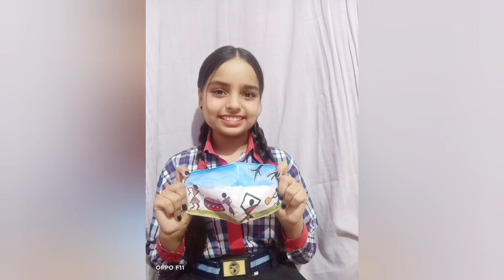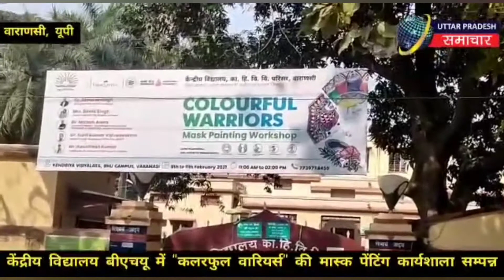Innovation Project "Colorful Warriors" Mask Painting Workshop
भारत का स्वर्णिम गौरव केंद्रीय विद्यालय लाएगा तक्षशिला नालंदा का इतिहास लौटकर आएगा l
किसी ने सच ही कहा है , बुद्धिमता का अंत स्वतंत्रता है, संस्कृति का अंत पूर्णता है, ज्ञान का अंत प्रेम है और शिक्षा का अंत चरित्र है l बच्चों के माध्यम से यह साबित कर दिखाया है केंद्रीय विद्यालय BHU वाराणसी ने l तीन दिवसीय चली "Colourful Warriors" mask painting कार्यशाला का आयोजन इसका जीता जागता उदाहरण है l छात्र छात्राओं के द्वारा राष्ट्रीय शिक्षा नीति (NEP) , एक भारत -श्रेष्ठ भारत (EBSB),  भाषा संगम,  स्वच्छ भारत मिशन, फीट इंडिया मूवमेंट, आदि पर  200 से भी ज्यादा मास्क चित्र बनाए गए l इस आयोजन के मुख्य अतिथि ब्रिगेडियर नरेंद्र सिंह, डॉ सुनील कुमार विश्वकर्मा, एवं डॉ मनीष अरोड़ा के साथ विद्यालय के प्राचार्य डॉ दिवाकर सिंह एवं उप प्राचार्य श्रीमती विनीता सिंह की मौजूदगी ने इस कार्यशाला को सफल बनाया । कार्यशाला के संयोजक विद्यालय के कला शिक्षक श्री कौशलेश कुमार के कथनानुसार बच्चे दुनिया को अपने नजरिए से रंगते हैं इससे उनकी रचना और सोच में नवाचार आता है।
लॉकडाउन के बाद पूरे देश भर में यह अपनी तरह का नवाचार - प्रयोगात्मक पहला कार्य है, जिसमें  भारत सरकार की आत्मनिर्भर भारत से जुड़े सभी पहलुओं को छात्रों ने अपने चित्र में दर्शाया हैं l
स्वतंत्रता भवन, काशी हिंदू विश्वविद्यालय  में आयोजित वीर सपूतों को नमन कार्यक्रम के तहत "कलरफुल वारियर्स" मास्क पेंटिंग कार्यशाला  मे शामिल हुए 29 छात्रों को प्रोफेसर राकेश भटनागर, कुलपति काशी हिंदू विश्वविद्यालय, वाराणसी द्वारा प्रमाण-पत्र देकर सम्मानित किया  गया l इस कार्यक्रम के मुख्य अतिथि डॉ. रमेश पोखरियाल निशंक,  माननीय शिक्षा मंत्री, भारत सरकार (वर्चुअल उपस्थिति) के साथ कई गणमान्य अतिथि उपस्थित रहे l प्राचार्य एवं विद्यालय परिवार के तरफ से माननीय शिक्षा मंत्री भारत सरकार को 2 मास्क भेंट स्वरूप भेजा गया  एवं उपस्थित सभी अतिथियों को विद्यालय के बच्चों द्वारा चित्रित मास्क भेंट स्वरूप प्रदान किया गया l आगे इसी तरह के पुनीत कार्यों के द्वारा केंद्रीय विद्यालय BHU अपने sangathan और अपने देश को गौरवान्वित करते रहेंगे